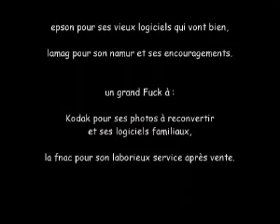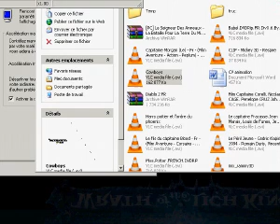Cowboys, a west coast story (partie 2)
Suite et fin du premier film des studios Etty et Frost.